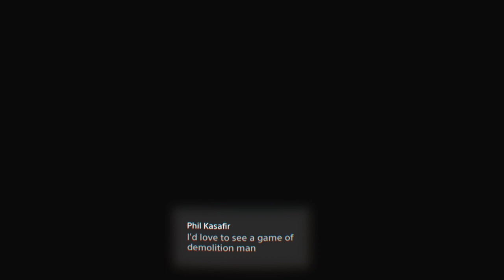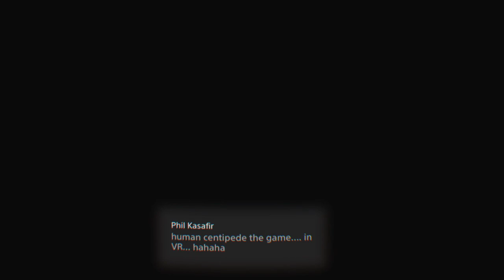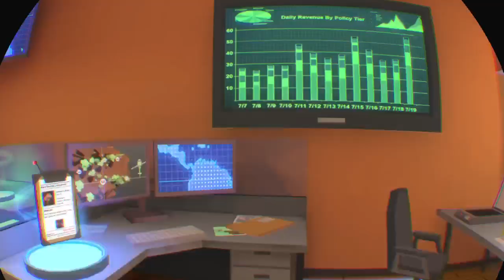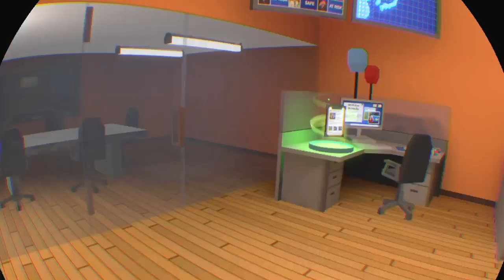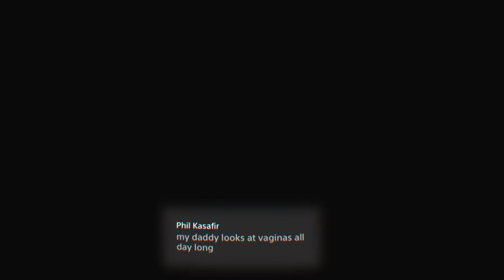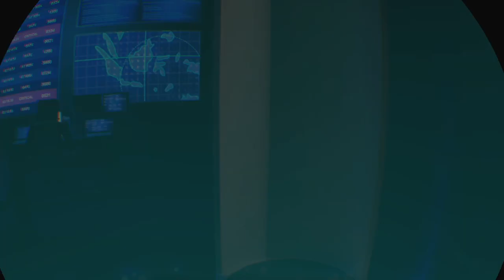Just In Time Inc. PSVR LIVE! (Trump Death Sim 3000)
Slo-mo hero game, 1st time play